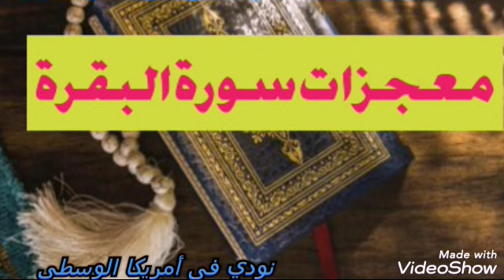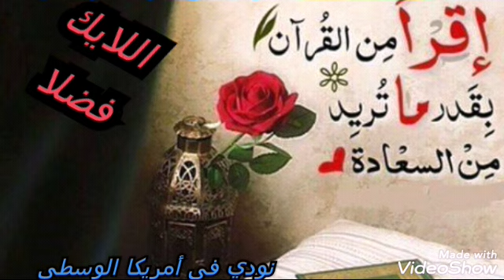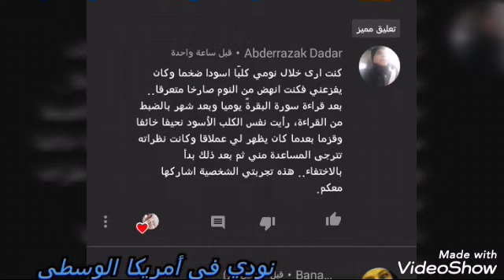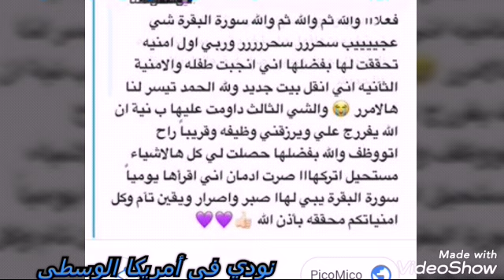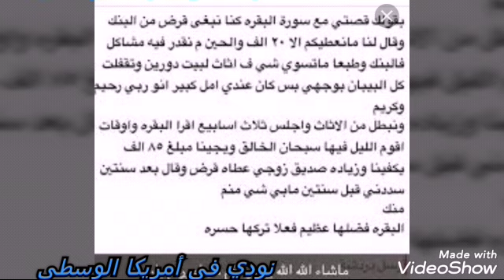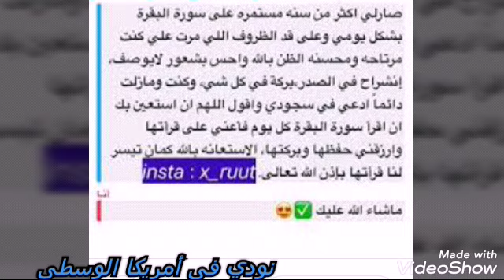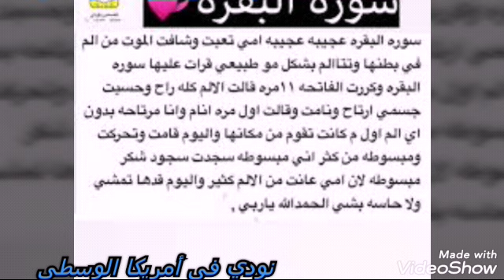بسبب سورة البقرة حصلت ع البكالوريوس|شفاء أمي م المرض|بركة فى كل شئ|انشراح صدري|كوابيس|القصة👈[74:78]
فضل المداومة على قراءة سورة البقرة
قصص سورة البقرة
قصص عن الإستغفار
قصص عن الصلاة على النبي صلى الله عليه
فضل الاستغفار
فضل الصلاة ع النبي صلى الله عليه وسلم
فضل المداومة على قراءة سورة البقرة يوميا

قصص واقعية عن فضل قراءة سورة البقرة

سورة البقرة
عجائب سورة البقرة
عجائب قراءة سورة البقرة بشكل يومي | بيت خالي من المشاكل | نجاح فى الحياة | اولاد| رزق| زواج|ذرية صالحة هدوء البيت| حل جميع المشاكل |قصص مجربة لسورة البقرة
تجربتي مع سورة البقرة يوميا والمداومة عليها
قرأت سورة البقرة يوميا واللي حصل بعدها غير متوقع تغيرت حياتي كلها
👈يقول رسول الله صلى الله عليه وسلم :" لا تجعلوا بيوتكم مقابر إن الشيطان ينفر من البيت الذى تقرأ فيه سورة البقرة "   " صحيح مسلم "
👈قراءة سورة البقرة عسيرة فى بدايتها لأن الشيطان يعلم علم اليقين عظيم نفعها فلا يريد لك قطف ثمارها والتلذذ بأجرها .
👈من يحافظ على قراءة سورة البقرة لمدة طويلة متواصلة سيرى فى حياته عجبا وفى جسده شفاء وفى رزقه زيادة وفى صدره إنشراحا وفى عمره بركة .
فيديوهات قد تعجبكم
قصة فتاة من المتابعين بالمداومة ع قراءة سورة البقرة يوميا والاستغفار القصة الرابعة 4👇

قصتي دامت 7 سنوات وانتهت بسورة البقرة والاستغفار والصلاة ع النبي صلى الله عليه وسلم  وقيام الليل وكثرة الذكر القصة التاسعة9👇
طلقت بعد 3 شهور من زواجي حكايتي مع سورة البقرة وكثرة الصلاة ع النبي صلى الله عليه وسلم القصة العاشرة10👇

هند متولي_Hend Metwally

Hend Nody Om Rital

Hend Nody

وصفات ونصائح نودي ام ريتال

أحبابي فى الله فضلا وليس أمرا متنسوش اللايك وتفعيل الجرس ليصلكم كل جديد
لمتابعتي ع الفيس بوك 👇

 أفكار للمواظبة ع سورة البقرة دون الانقطاع عن قرأتها

كيف احقق ما أريد بسورة البقرة

لماذا لا تتغير حياتي بسورة البقرة

اساب الضيق والاكتئاب عند البدء فى قراءة سورة البقرة

سبب عدم التدبر والسرحان والتفكير عند قراءة سورة البقرة

لما تزداد المشاكل فى حياتي عند قراءة سورة البقرة

كيفية حفظ القرآن كاملا دون نسيانه

طرق المداومة على قراءة سورة البقرة يوميا

كيفية قراءة سورة البقرة لتحقيق ما تريد

تصنع العجب العجاب
فى أخذها بركة وفى تركها حسرة
السحر

فضل, عجائب, سورة البقرة, قصتي, حكايتي, تغيرت حياتي, المداومة, يوميا, قراءة سورة البقرة يوميا, تأثير سورة البقرة على قارئها, اسماء شريف تحقيق المعجزات, قراءة, سورة, تجربتي, تحقيق, معجزة, البقرة, فضل قراءةسورة البقرة
فضل الإستغفار
فضل الحوقلة فضل الصلاة على النبي صلى الله عليه وسلم
قصص عن سورة البقرة
قصص عن الإستغفار
قصص عن الحوقلة
قصص عن الصدقة
قصص عن قيام الليل
كيف تزوجت ببركة سورة البقرة
تغيرت حياتي بعد ان داومت على قراءة سورةالبقرة
شفائي من السحر  والحسد
شفائي من مرض خطير
قصة شفائي بسورة البقرة

فضل, عجائب, سورة البقرة, قصتي, حكايتي, تغيرت حياتي, المداومة, يوميا, قراءة سورة البقرة يوميا, تأثير سورة البقرة على قارئها, اسماء شريف تحقيق المعجزات, قراءة, سورة, تجربتي, تحقيق, معجزة, البقرة, فضل قراءة

قصص عن الحوقلة
قصص عن الإستغفار